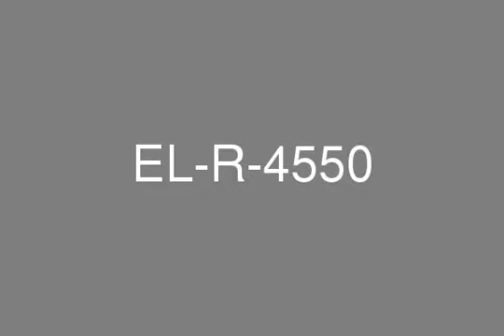Fully Fitted Partitioned amp Ready Office for Rent in One Lake Plaza JLT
OFFICE FOR RENT IN ONE LAKE PLAZA,Fitted and ready to move,Conference room, server room , and ready office with Manager's cabin+ 2 other cabins,Partly furnished,with 1 Reserved car park,Full Lake View,1651 sqft,NExt to Dubai Marina Metro Station,Please call Mr. Hitesh Chhag for further details and to arrange the Viewing.Call / 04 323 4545About JLT:JLT is the fastest growing free zone development in the UAE. Situated in the heart of New Dubai and serviced by two metro stations (JLT Metro Station and Dubai Marina Metro Station) within the community, the JLT free zone is located on Sheikh Zayed Road.This waterfront master development by DMCC is popular for facilitating both business and community living by offering classy and modern commercial, residential and retail property for sale and lease. From multinational organizations and major regional industry participants, to small and medium sized businesses and start-up companies, today, the JLT free zone has over 6,500 companies enjoying its facilities and services.The community has unique services, industry clustering, modern infrastructure freehold commercial and residential property which makes is your first choice for locating your business in Dubai. Company name: Elysian Real Estate Broker LLCRERA ORN: 619 Address: Office 211, Building 7, Gold and Diamond Park, Dubai Office phone no: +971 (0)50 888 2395Office fax no: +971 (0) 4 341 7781Primary email: Profile: Elysian is one of the top real estate agencies in Dubai has local and international branches that offers a wide range of property choices and investments locally and internationally.Elysian has a proven record of successful customer service and thousands of property transactions throughout the past 8 years, elysian offers a wide range of services under one roof: buying, selling, renting, property maintenance, interior design, currency exchange etc..elysian also have over 65 qualified property consultants with a huge portfolio of high end properties in prime locations varying from luxury apartments, villas, penthouses and duplexes. Elysian also have a dedicated commercial team that offers commercial properties all over Dubai and assist in obtaining any type of commercial licenses from different authorities.